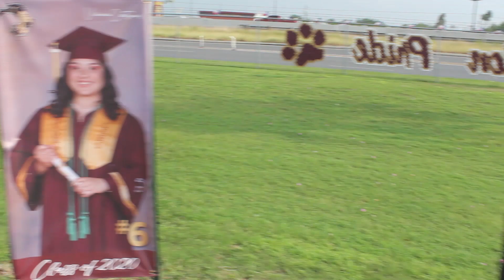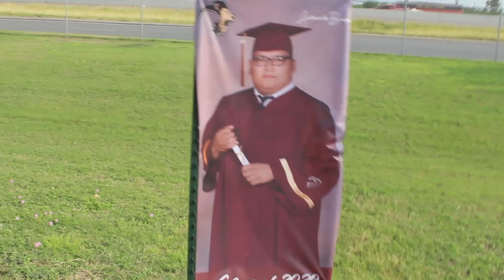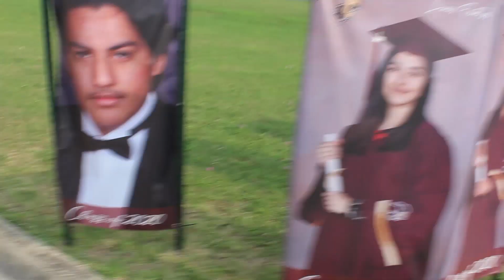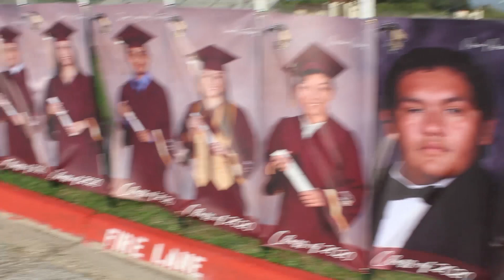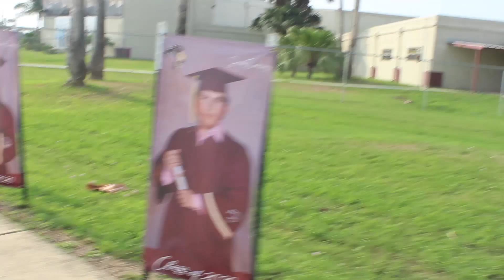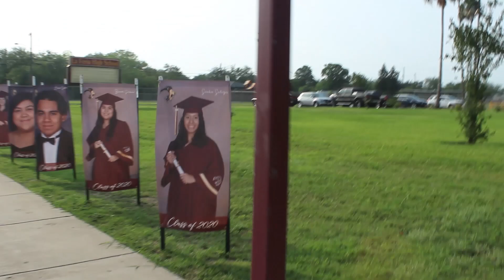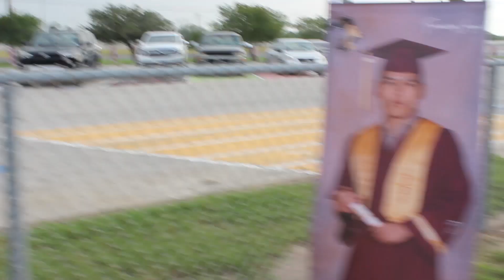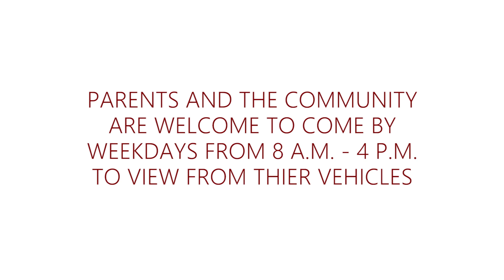LFHS Class Of 2020 Drive Of Fame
La Feria High School Class Of 2020 Drive Of Fame